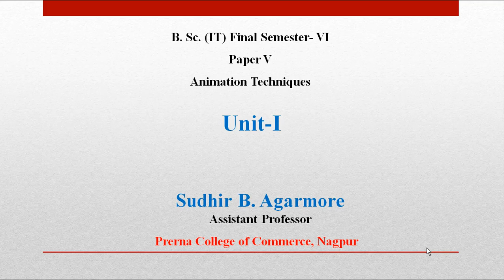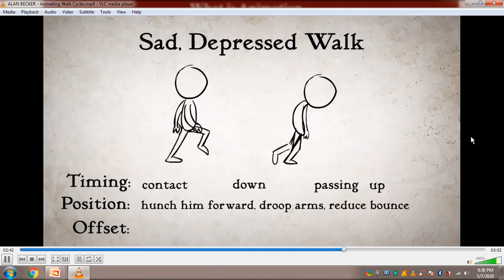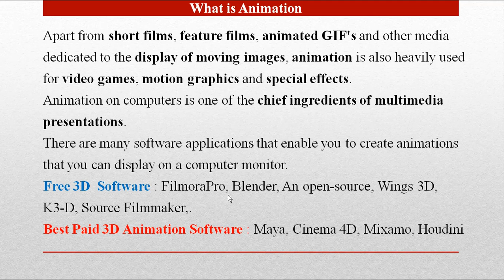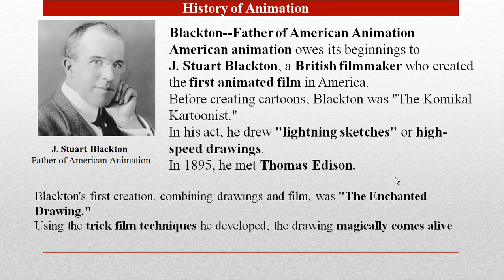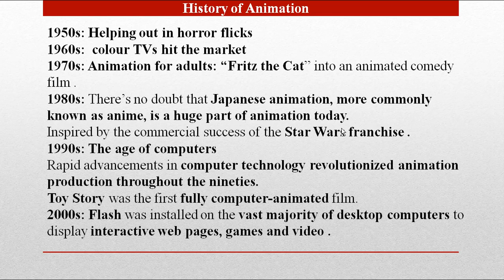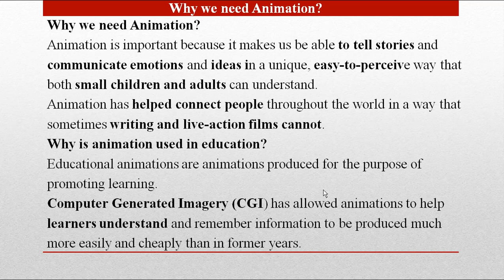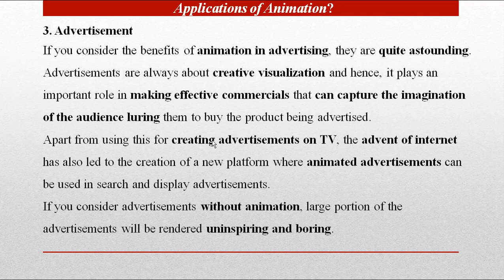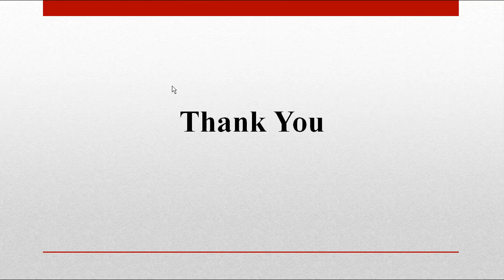Introduction of Animation Technique.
This video is useful for B.Sc.IT, B.C.A, B.Sc. Computer Science students. This video contains the history of the Animation Technique, What is Animation, What is an illusion, What is Simulation, and Application of Amination.